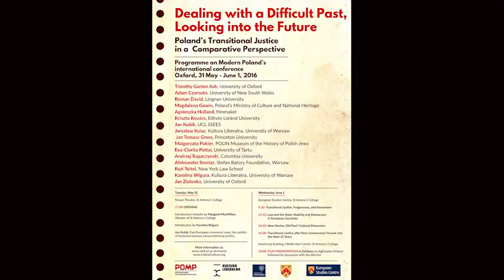Dealing with a Difficult Past / Oxford 2016/ Panel IV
Panel IV: Transitional Justice after Post-Communism? Conclusion and Look into the Next 25 Years

Panelists:
Aleksander Smolar (Stefan Batory Foundation, Warsaw): The Second Transition, The Second Justice: Kaczynski’s Poland
David Priestland (St Edmund Hall’s College, University of Oxford): Discussions on Post-Communism in Eastern Europe from the Economic Point of View
Jan Tomasz Gross (Princeton University): Title to be known soon.
Chair: Paul Betts (Director of European Studies Centre, St Antony’s College, University of Oxford)